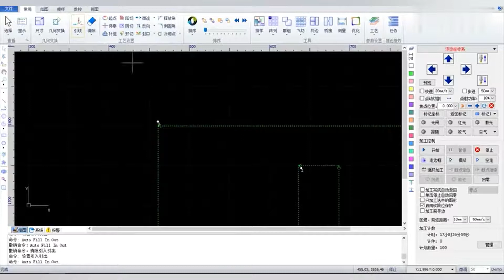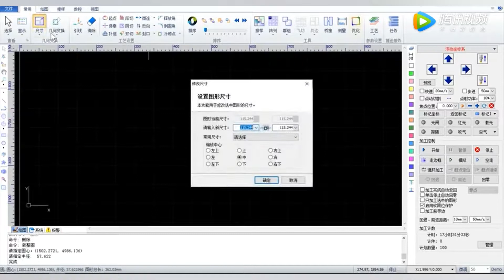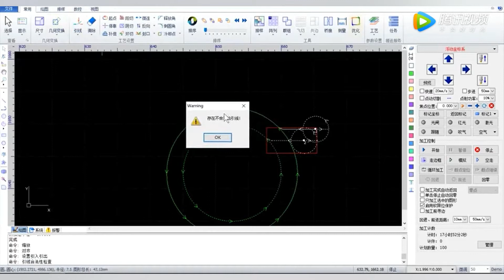Cypcut 05 LEAD LINE